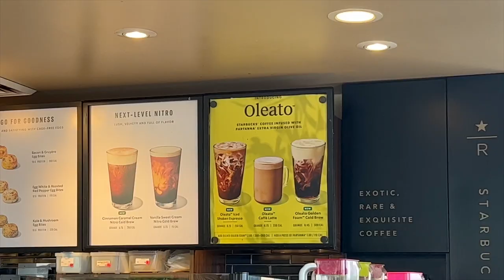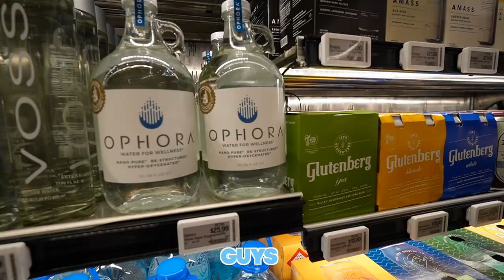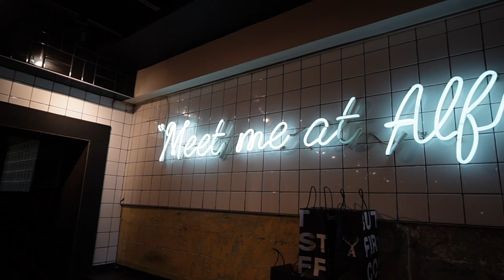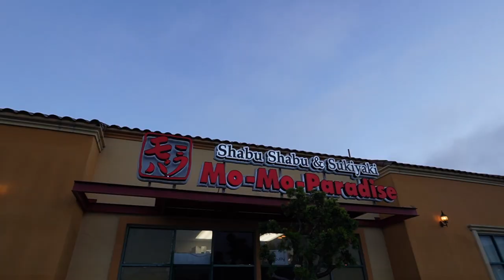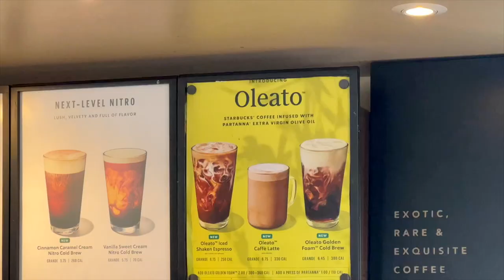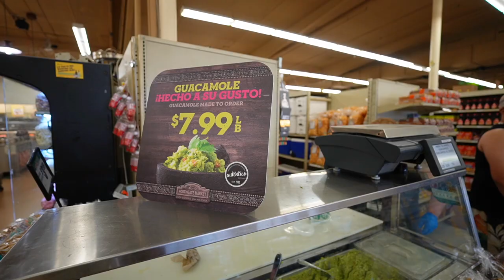EATING THE MOST VIRAL TIKTOK FOODS & HACKS! (LA VLOG)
In today’s LA vlog were going to eat ONLY tiktok viral food in los angeles california. Join me in this LA Food Tour as we visit some of my favorite spots! We’re going to start off with the viral sushi sandwich from Erewhon Market at LA’s most EXPENSIVE grocery store! Next we’ll be trying Chipotle’s Steak Fajitas Quesadilla (keith lee’s KEITHADILLA)! After that we’ll be eating Din Tai Fung chocolate mochi xiao long baos with a side of sea salt cream/foam! We’re gonna wash everything down with the famous chicharron with guacamole from Northgate Market! Follow me along my food journey and eat with me!

Thank you for supporting my food tours!
Let me know where to eat next!

Restaurants & Locations Featured:
Erewhon Market
Alfred Coffee
Chipotle
Mo-Mo-Paradise
Starbucks
Din Tai Fung
Westfield Century City Mall
La Colombe
Northgate Market